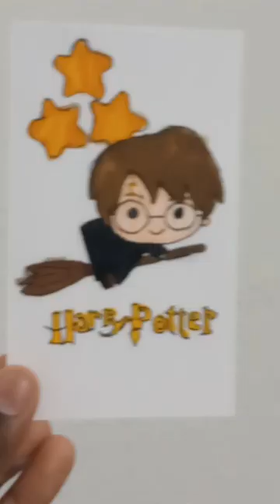Harry Potter theme bookmark#subscribe